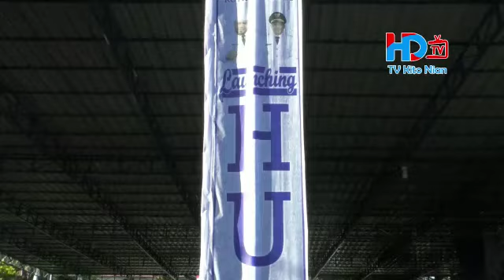Launching Kegiatan Lomba HUT Kota Bengkulu - HD TV Kota Bengkulu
Seluruh rangkaian kegiatan untuk memeriahkan Hari Jadi Kota Bengkulu ke 301 tahun pada Jum'at (21/02). Rangkaian kegiatan tersebut dilaunching di Halaman Kantor Walikota Bengkulu Bentiring bersamaan dengan apel gabungan dipimpin Asisten I Bagian Pemerintahan dan Kesejahteraan Sosial Kota Bengkulu Bujang HR.